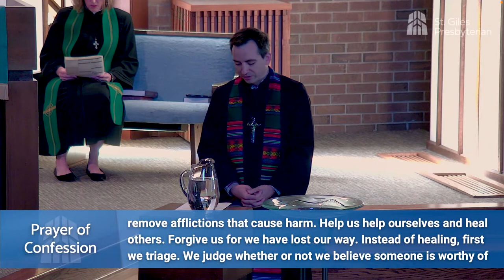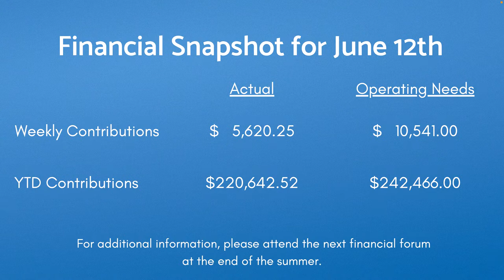Jun 19th 2022 - St. Giles Presbyterian Church Live Stream